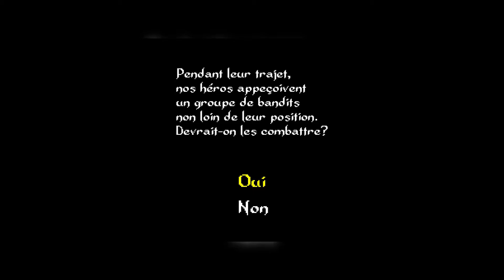The Legend of Fyrh - Call of Evil - Chapter 4 - Let's play (MAPS ONLY) [FR]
FR
Voilà le quatrième épisode du Let's Play commenté d'un jeu que j'ai créé : The Legend of Fyrh - Call of Evil! N'hésitez pas à me faire part de vos ressentis! =)
Vous pouvez faire un tour sur les chaînes YouTube de Lu Ceena un peu plus en bas!

EN
Here's the fourth commented (French) Let's Play of a game I created : The Legend of Fyrh - Call of Evil! Don't hesitate to let me know what you think about it! =)
You can take a look at Lu Ceena's YouTube channels below!